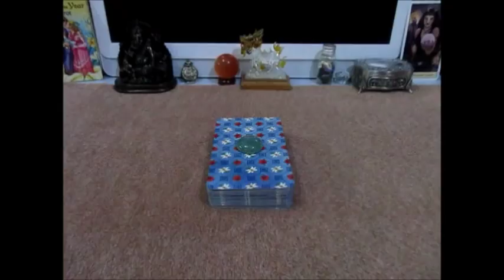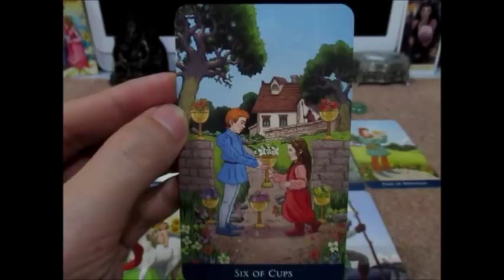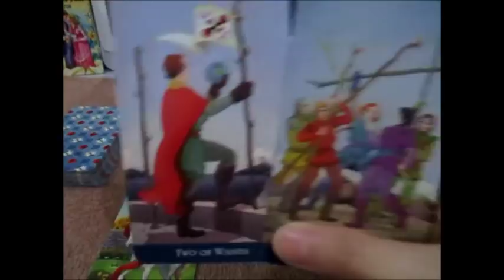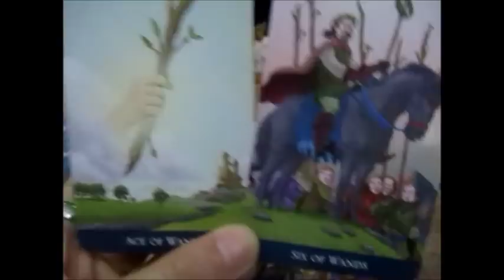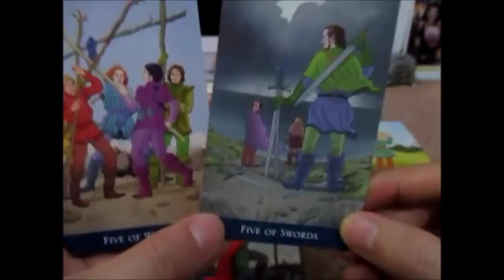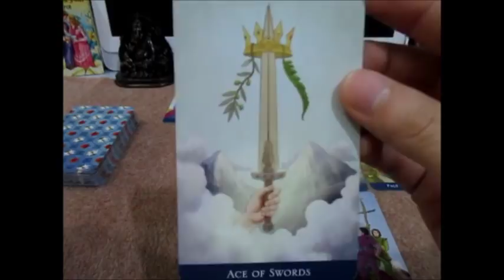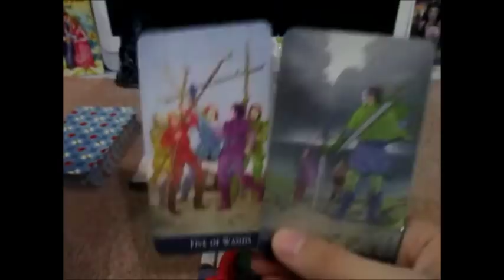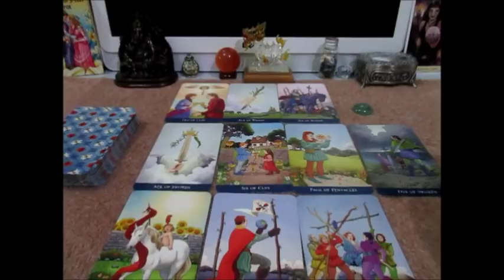ดูดวงราศีเมษเดือนสิงหาคม2561 Line.boopaya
ดูดวงราศีเมษเดือนสิงหาคม2561 ติดต่อดูดวง Line:boopaya ติดตามเพจได้ที่ FB